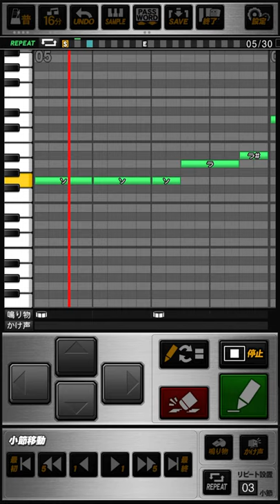近鉄バファローズ 大石大二郎 応援歌 プロスピA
《パスワード》
おどねたよねまおおおぬふおせわうだたてぞほぜぼけぼげぎしぼたばゆおやどただへめんそえねほねきくちをぼぎやからあみぎりいぞみびひけぜねとくもらみやゆくほぞだあうおうそじけめなすうやほむふみえちへばおてりすもおふおおくうむべうおれぼひでぼらちせはこなしけひらふまげただはねふろでお

行くぞ大石  走れ大石
縦横無尽に  突撃大石